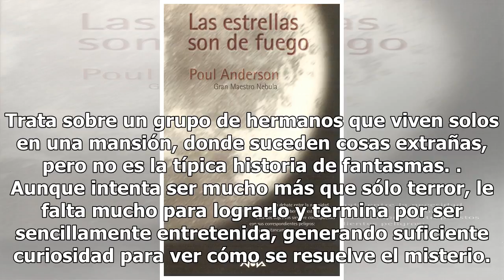Podrá no ser un gran drama de misterio y suspenso, pero al menos cuenta una historia de manera co...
Podrá no ser un gran drama de misterio y suspenso, pero al menos cuenta una historia de manera competente...

Secretos Ocultos Director: Sergio G. Sánchez. Elenco: George MacKay, Anya Taylor-Joy, Charlie Heaton. Calificación: 6.3Esta cinta no es tan ingeniosa o inteligente como pretende. Es como un filme salido de la peor época de M. Night Shyamalan, aunque tal vez es una exageración. Hay buenas actuacion...